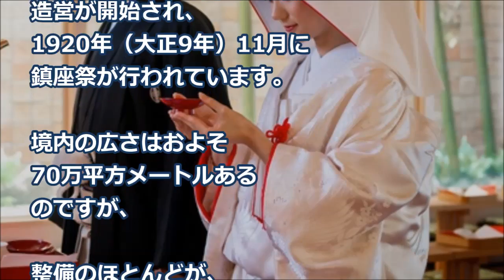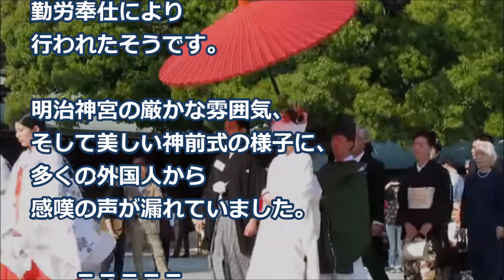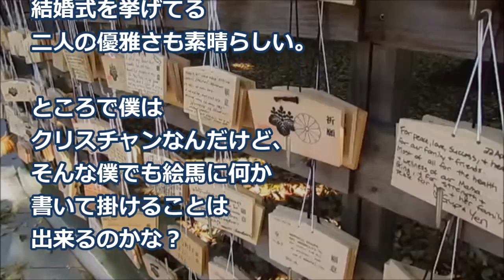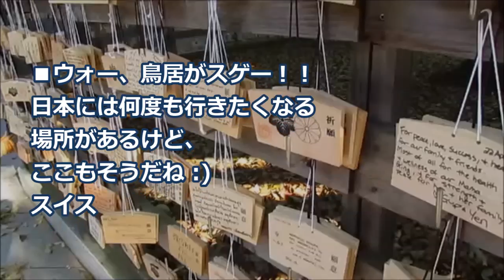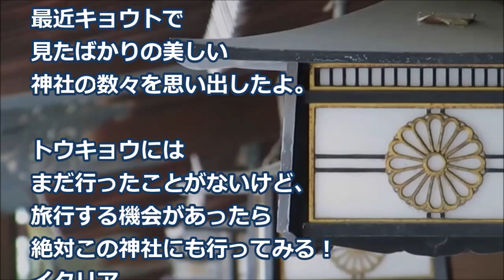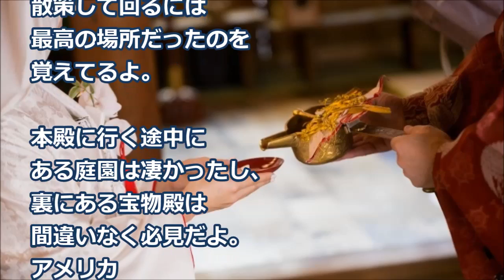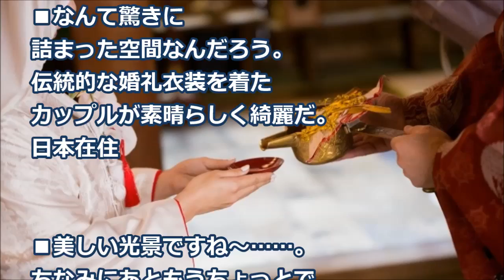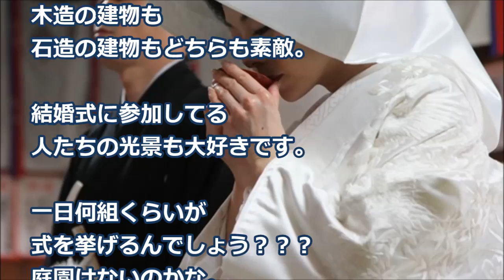【海外の反応】仰天！想像を超えた日本の伝統的な神前式に世界が衝撃！ 外国人「映像を観てびっくりしてる！すごい特別な光景だね！」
●解説：

結婚式を行うなら
日本らしい
「神前での結婚式」に
憧れるカップルは多いと
思います。

明治神宮で神前結婚式を
見かけた外国人の映像が
海外で話題になって
いました。

【海外の反応】驚愕！韓国人が日本旅行する本当の理由に世界が仰天！韓国人「日本旅行は最高！」「慰安婦像設置か日本旅行かどっちかにしてｗ」【韓国の反応】

【海外の反応】韓国人が日本車ホンダS660を買ったのでアップしたら…世界が仰天の大反響！外国人も賞賛したびっくりの真相とは!

【海外の反応】衝撃！米メディアの「故障しない車トップ５」その驚愕の結果に世界が仰天！「トヨタ、ホンダ、ニッサン…日本車最高だ！」

画像：
free-photos.gatag.net